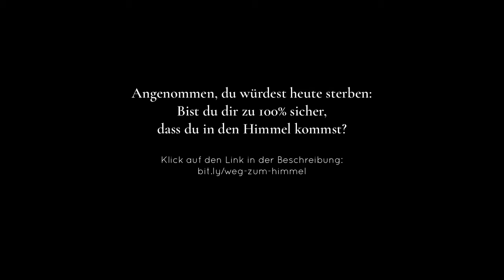Rettender Glaube – Jakobus 2 (Pastor Jason Robinson)